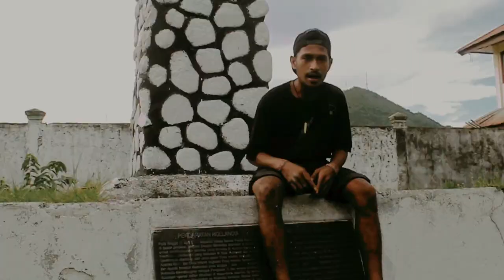REGGAE PAPUA 2023 || ADE MANIS - BIR X HAMPER_FAMILY (MV)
Chorus : P.3.Y
Rap 1.   : Dafosa29
Rap 2.   : Pace_Ompay
Rap 3.   : Pa'jim
Rap 4.   : R'Dre

Hallo teman² semua terimakasih banyak karna sudah kunjungi kami punya channel.

Semoga teman² semua terhibur dengan kami punya karya².
Jang teman² lupa tekan tombol merah yang ada di kanan bawah itu biar teman² tidak ketinggalan kami punya karya² baru.